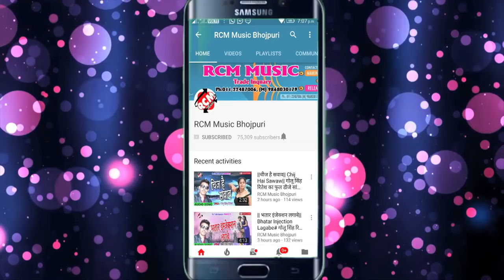प्रदीप परवाना का 2018 का बड़ा आर्केस्टा सांग || दुखता ये देवरु || Dukhata Ye Dewaru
Title: Dukhata Ye Dewaru
Singer: PRADEEP PARWANA
Lable: RCM Music
Lyrics: ABHISHEK SINGH, KALLU
Video Director:
DOP: